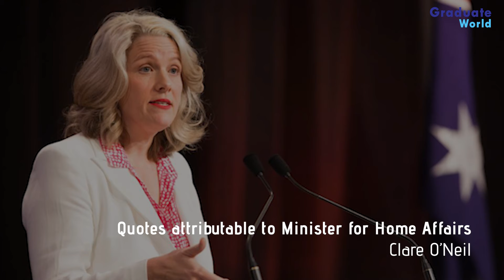Great news for Study in Australia | Graduate World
Post-study work visa duration increased
Bachelor's degree will get 4 yrs
Master's degree will get 5 yrs
Ph.D. gets 6 yrs